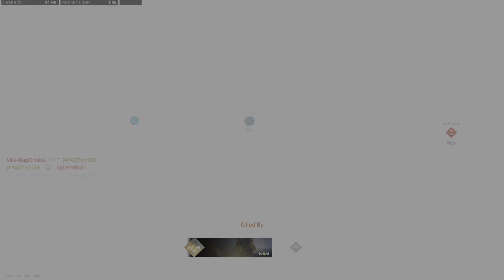MW2 PS5 BETA Week 1 FULL match GAMEPLAY